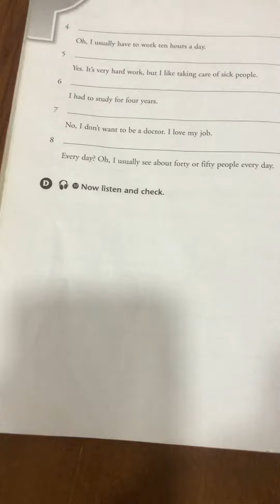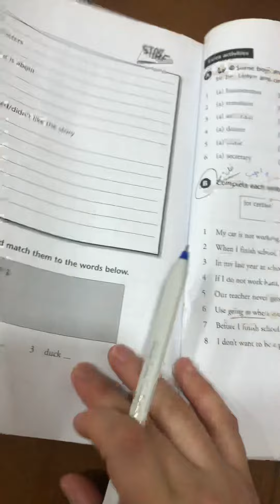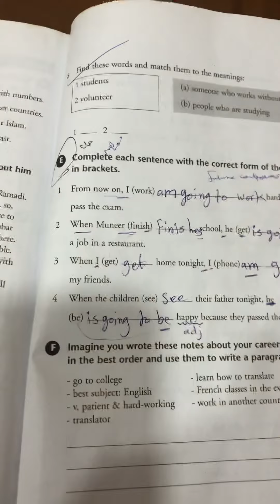تحديد مادة امتحان اللغة الانكليزية لصف الثاني متوسط لمتوسطة الاكنان الاهلية للبنين